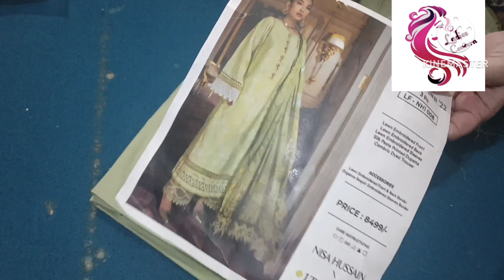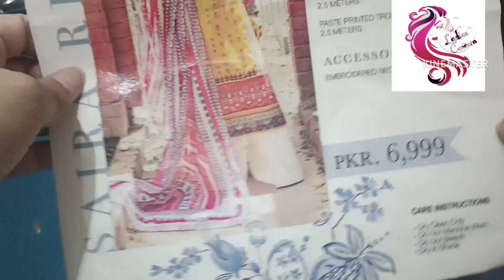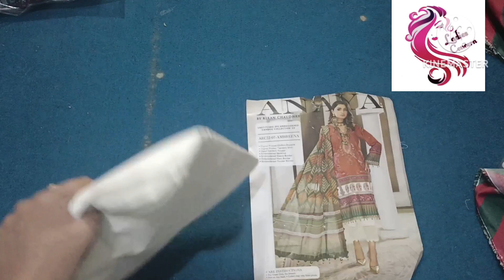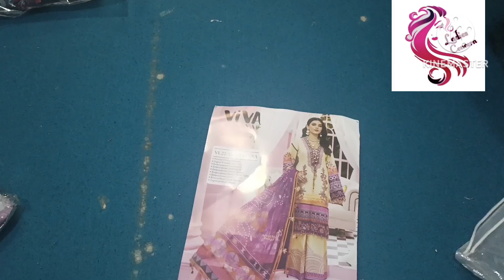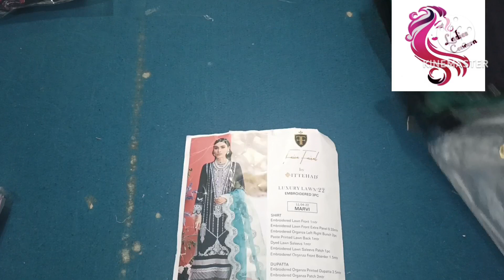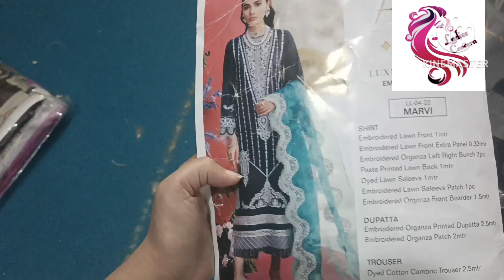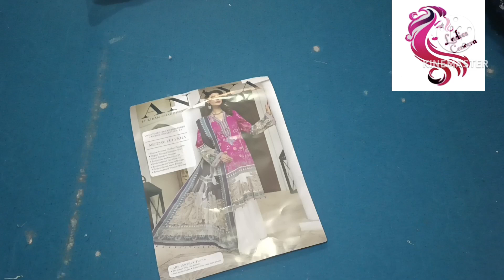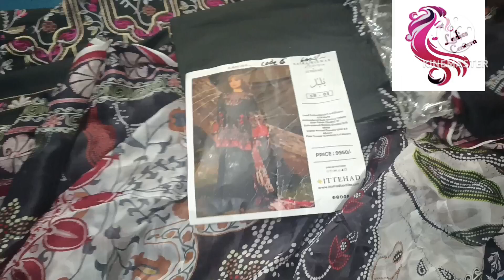luxury mix brand collection by ladies concerne 03153007080